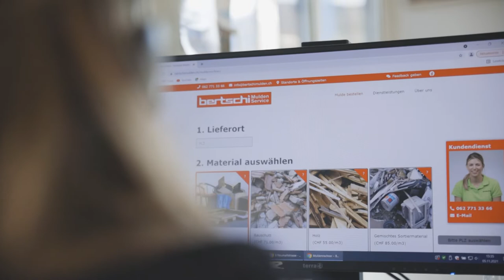Bertschi Mulden + Container Transporte AG - So bestellen Sie eine Mulde